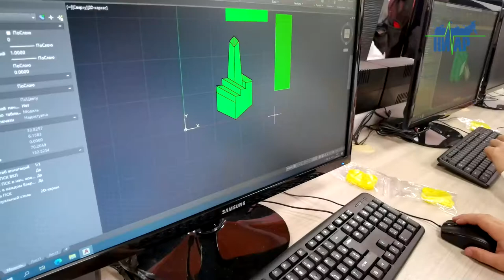В Кингисеппском колледже начал работу третий в регионе детский технопарк «Кванториум».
В Кингисеппском колледже технологии и сервиса начал работу третий в регионе детский технопарк «Кванториум».
В открытии технопарка принял участие губернатор Ленинградской области Александр Дрозденко.
Создание в Кингисеппе «Кванториума» происходит совместно с градообразующим предприятием. Компания «ЕвроХим» заинтересована в новой образовательной базы для подготовки специалистов среднего профессионального звена для ее предприятий и других химических производств, которые сегодня строятся в районе. "Для нас важно, чтобы туда пришли молодые ребята из Кингисеппа — программисты, инженеры, химики-технологи. Мы выработаем такую модель обучения и подготовки кадров, чтобы она была интересна району, компании и региону. «Кванториум» помогает детям на раннем уровне выбрать профессию, а стать крепким профессионалом они смогут в техникуме или вузе», — сказал на открытии губернатор Ленинградской области Александр Дрозденко.
Детский технопарк «Кванториум» создан как структурное подразделение государственного бюджетного профессионального образовательного учреждения «Кингисеппский колледж технологии и сервиса» в рамках регионального проекта «Успех каждого ребенка» национального проекта «Образование» и соглашения о сотрудничестве между правительством Ленинградской области, АО «Минерально-химическая компания «ЕвроХим» и фондом Андрея Мельниченко по созданию детского технопарка «Кванториум».
В детском технопарке реализуются дополнительные общеразвивающие программы по шести направлениям. Выбор направлений (квантумов) в детском технопарке коррелируется со структурой экономики Кингисеппского района, важными составляющими которой являются химическая, строительная и транспортно-логистическая отрасли.
Кроме основных направлений предусмотрено обучение детей по дополнительным общеразвивающим программам (технический английский язык, квантошахматы, математика).
В 2022 году запланировано начало функционирования физической и химической лабораторий.
Параллельно с образовательным процессом в детском технопарке предполагается непрерывное развитие общекультурных компетенций, проведение мероприятий для детей и их родителей.
Образовательные программы технопарка рассчитаны на возрастную категорию детей от 7 до 18 лет. Обучение в «Кванториуме» осуществляется бесплатно.